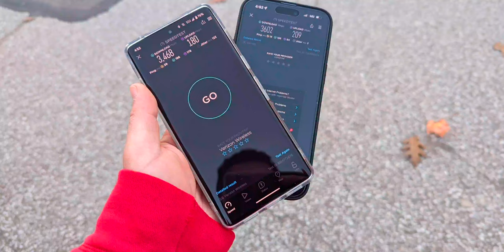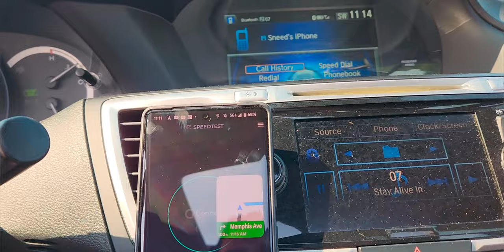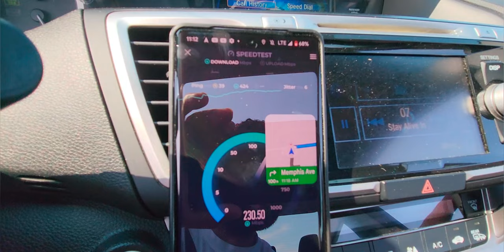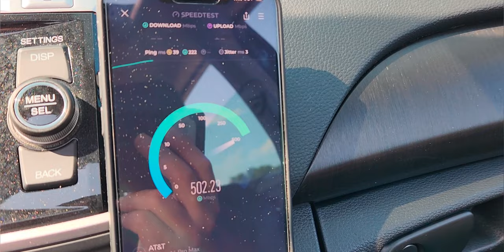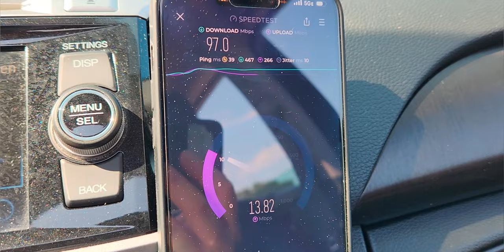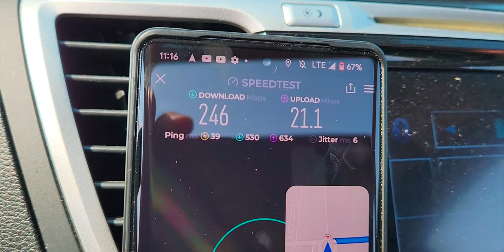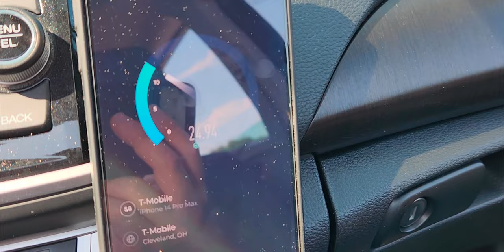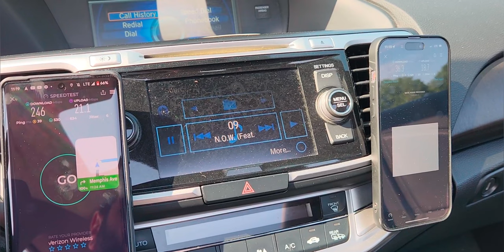T-Mobile vs Verizon vs AT&T CLE Amazon Facility | 5G 4G LTE 5G+ 5GUW 5GUC